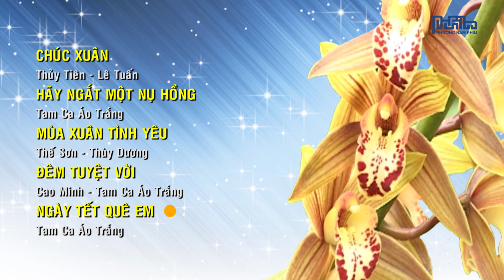Cassette Ca Khúc Từ Huy | Dường Như Mùa Xuân | Thanh Lan, Thế Sơn, Phương Thảo, Thu Hà, Lê Tuấn...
Lời Giới Thiệu - Thanh Lan 0:00
1. Dường Như Mùa Xuân - Thanh Lan 2:00
2. Lời Chúc Đêm Giao Thừa - Phương Thảo & Tam Ca Áo Trắng 6:39
3. Ngày Tết Quê Em - Tam Ca Áo Trắng 10:34
4. Lời Đầu Năm - Thu Hà 14:34
5. Xuân 18 - Thủy Tiên 18:54
6. Em Là Cánh Hoa Đẹp - Thế Sơn 22:18
7. Chúc Xuân - Thủy Tiên & Lê Tuấn 27:01
8. Hãy Ngắt Một Nụ Hồng - Tam Ca Áo Trắng 30:53
9. Mùa Xuân Tình Yêu - Thế Sơn & Thùy Dương 36:06
10. Đêm Tuyệt Vời - Cao Minh & Tam Ca Áo Trắng 40:54
11. Ngày Tết Quê Em - Tam Ca Áo Trắng 50:14